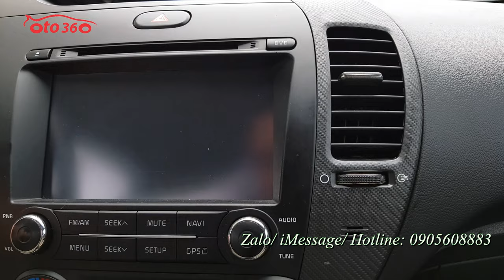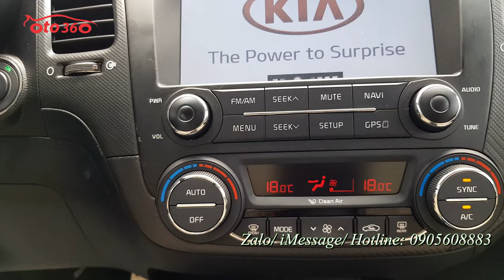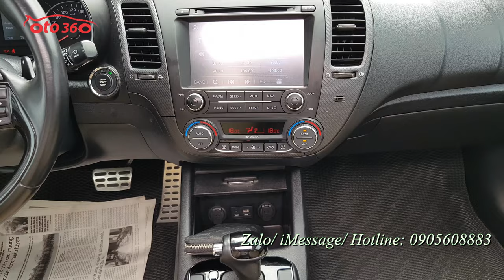Bán xe Kia Cerato 2.0 sản xuất năm 2016 đăng ký tên tư nhân, biển Hà Nội, 1 chủ từ đầu, có trả góp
Bán xe Kia Cerato sản xuất 2016 bản 2.0 số tự động, biển Hà Nội, một chủ từ đầu và chạy hợn 5 vạn km, vừa thay cả dàn lốp Michelin mới.
Bản đủ nên xe đã có khoá thông minh. Đề nổ STas/ Stop, nội thất da, ghế chỉnh điện, nhớ ghế 2 vị trí, điều hoà tự động 2 vùng độc lập, vô lăng bọc da tích hợp các phím điều khiển , kiểm soát hành trình cruicontro, ga tự động, sang số thể thao trên vô lăng, cửa nóc Auto, gương kính chỉnh điện Auto, đèn pha bi xenon, đèn led...
Xe nguyên bản và còn rất mới